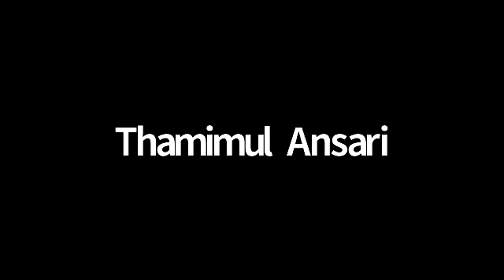LAND MATTERS-3 JAMES JOSEPH Rtd Deputy Collector run by DR.SABUKERALAM, WINGS OF LIFE KOTTAYAM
LAND MATTERS-3 James Joseph Adhikarathil Rtd Deputy Collector & Trainer,,DR.SABUKERALAM, WINGS OF LIFE KOTTAYAM,PARENTING, DR.SABUKERALAM, Dr SABU MAMPALLIL YOHANNAN,  PSYCHOLOGY, SELF AWARENESS, SCHOOL OF LIFE SKILLS, MATINEE FREE WEBINAR, LIFE TOOL